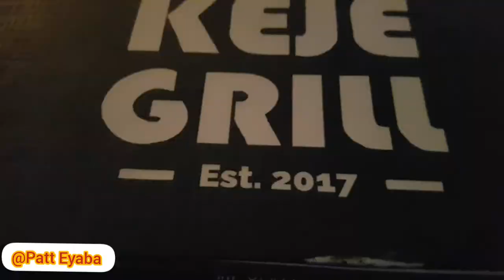Best Place To Enjoy Ya Money In Abuja | Tradefair in The City Capital | Your Abuja Plug For Fun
Just taking my lovies round d city of Abuja.

location 1: Keje Grill city park

location 2: city park shopping is a monthly one day shopping n entertainment event that holds on every 1st and 3rd Saturday of the months.